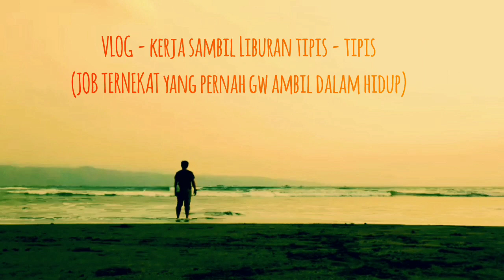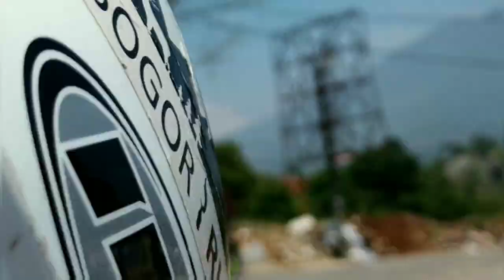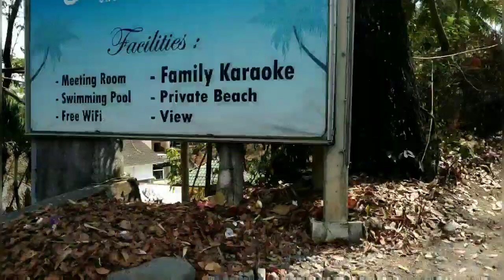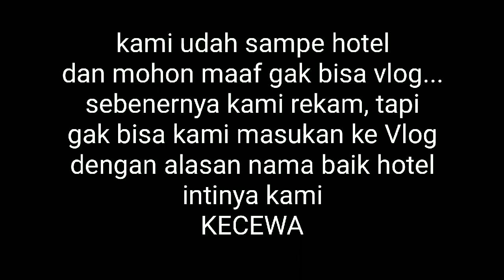VLog - Job TERnekat yang gw ambil dalam hidup | kerja sambil Liburan tipis - tipis